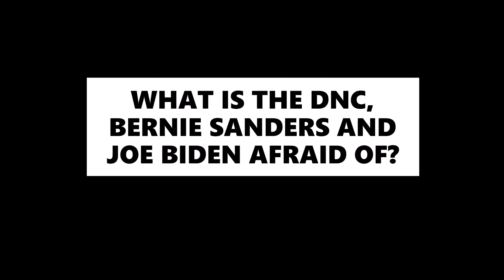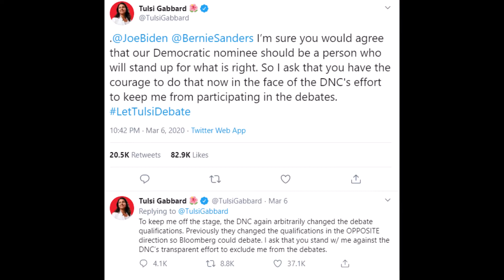Let Tulsi Gabbard Debate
LetTulsiDebate StandWithTulsi After receiving delegates on Super Tuesday the DNC arbitrarily changed the rules to qualify to debate - excluding Tulsi Gabbard from the stage. This unfair decision by the DNC has prompted Tulsi to ask Sanders and Biden to stand up and let her debate. Will they support Tulsi Gabbard? Let Tulsi Debate.

Video Clips from: Tulsi2020.com, CNN, MSNBC
Fan video supporting Tulsi Gabbard for President in 2020.  Video not endorsed by any campaign.